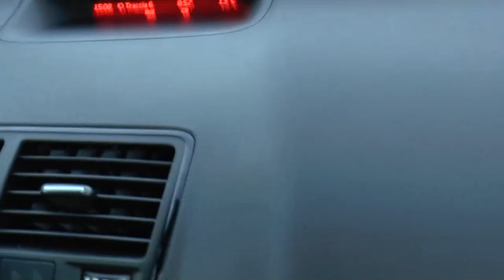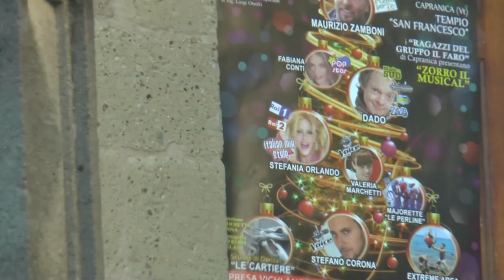- Un giorno con l'Orlando Curiosa -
Un giorno insieme a Stefania Orlando, oggi si va a Capranica per uno spettacolo musicale con tanti artisti tra cui Stefano Corona.
Vi aspetto nella mia pagina Fb su Twitter e sul mio Blog